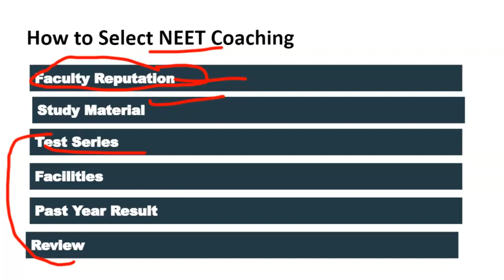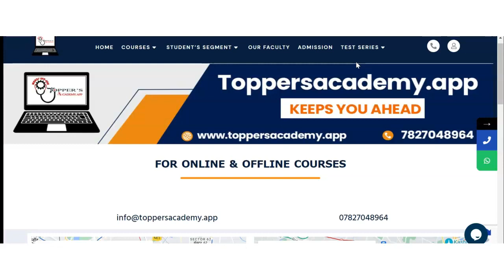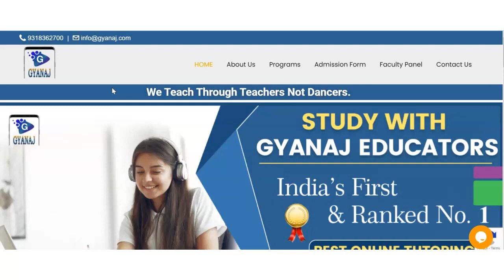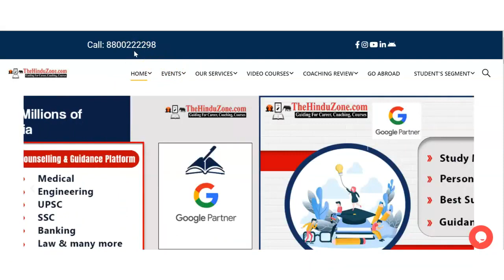Best NEET Coaching in Kaijuri | Top NEET Coaching in Kaijuri